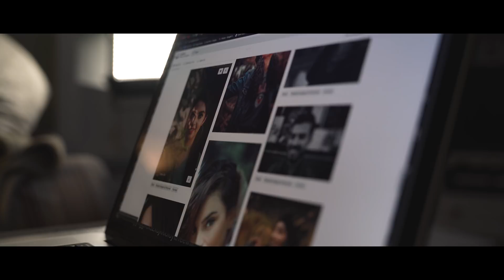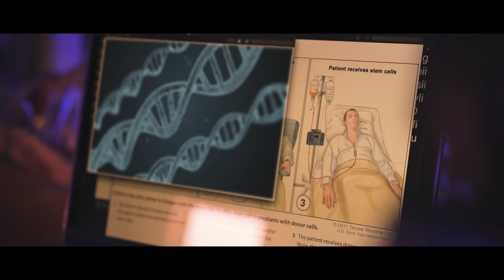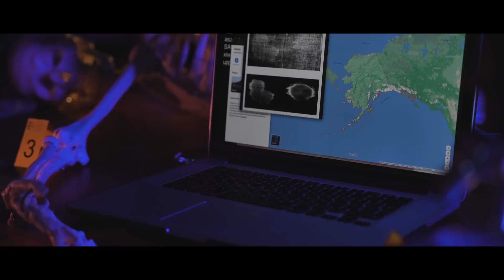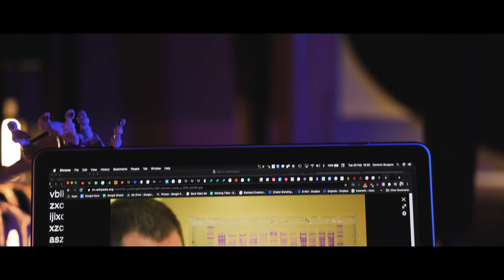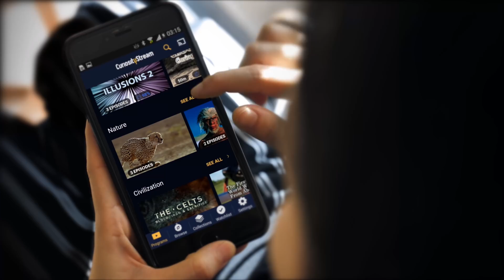The Man with The DNA of Two Different People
If there is one thing that we can say is truly unique to each of us then surely it is our DNA, right? Well, not always. Believe it or not, some people have more than one DNA profile. In this episode, Dom explores how an individual can acquire a second DNA profile, be born with two DNA profiles and the effects these rare cases are having on criminal forensics.